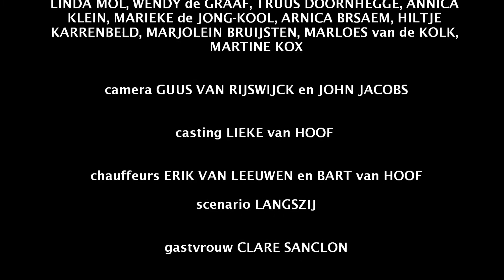Winnaar Publieksprijs Fiets Film Nacht: Langszij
Vooruitlopend op de Giro d' Italia op 7 mei toont Langszij, publiekswinnaar van de Fietsfilmnacht, onze stad Nijmegen en het vrouwenfietsen op haar mooist. Veelgehoord commentaar: 'Een kek filmpje!'